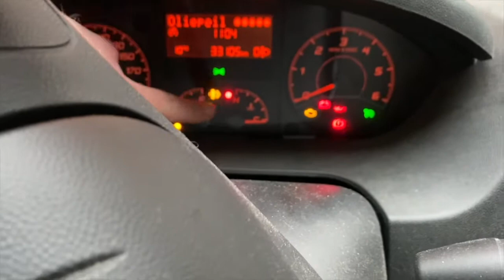Camper project | fiat ducato draaiplateau stoel bestuurder zit eindelijk in onze zelfbouw campervan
Ik had al een tijdje de twee draaistoelen voor de fiat ducato zelfbouw camper klaar staan maar enkel die van de passagier ging er vlot in.

Voor de bestuurder zat er op mijn ducato en optie voor een verwarming naar achter onder de bestuurders stoel die te hoog was om onder de nieuwe stoel met draaiplateau te passen.

Bij de fiat garage wilden ze die niet voor me wegnemen. Veel te veel werk zeiden ze en iets van een buiten en binnen module. Dat laatste bleek niets van aan.

Bij onze onafhankelijke garagist kreeg ik een veel duidelijker verhaal. De koelvloeistof van de motor loopt daar doorheen. Die buizen volledig verwijderen is een dure grap van minstens 2-3 dagen werk voor het verwijderen van het hele dashboard.

Maar ik wist genoeg. Daar loopt dus koelvloeistof doorheen dus ik zou dat moeten kunnen doorlussen en gewoon laten zitten. Dan is er genoeg plaats voor de stoelen met draaiplateau.

Er was dud geen buiten module. Enkel en elektrische ventilator die al een tijdje losgekoppeld was. En de radiator die op de motor warmte van de vloeistof werkt.

Die optie hadden we gewoon nooit moeten aanvinken natuurlijk. Het werkt alleen als de motor draait en is daarmee niet echt nuttig voor onze camper ombouw.